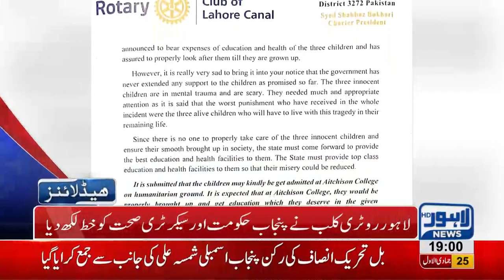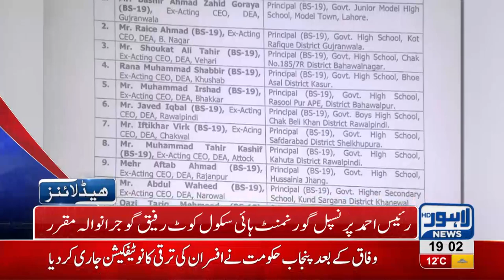07 PM Headlines Lahore News HD – 31st January 2019